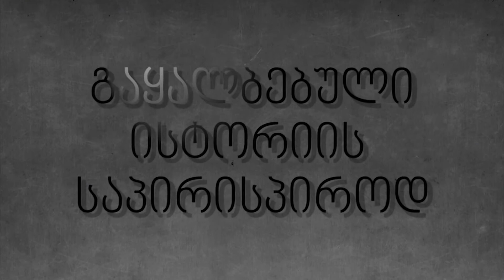PKTV.1-ლი ნაწ. 22.12.1991წ, თბილისის პუტჩი. რობერტ პეტრიაშვილი ,ივანე თვალავაძე. მიმოხილვა. 22.12.21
გადაცემა სახელწოდებით '22.12.91-დან-06.01.92 წწ სისხლიანი მოვლენები თბილისში. პუტჩი საქართველოში - 30 წელი გავიდა!' , ტელეკომპანია PKTV-ის პირდაპირ ეთერში გავიდა 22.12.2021 წ., ტელეკომპანია PKTV-ის საავტორო რუბრიკების გაერთიანებულ რუბრიკაში "ქორონიკონი+რეალური ანალიზი".
გადაცემა  3 ბლოკიანია.
ეს გადაცემის 1-ლი ბლოკია. გადაცემის გაგრძელებები მე-2 და მე-3 ბლოკებში.

გამოიწერეთ ჩვენი არხი pk tv2;  გთხოვთ, ნუ დაიშურებთ ყოველთვიურად სულ მცირე 1 ლარს და ჩაგირიცხეთ ანგარიშზე: საქართველოს ბანკი. ანგარიშის ნომერი: GE59BG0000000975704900. s/k 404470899. ტელეკომპანია  PKTV.  ისევე თქვენს სასარგებლოდ, რადგან ჩვენ მართლა გულწრფელად გემსახურებით მართალი სიტყვითა და ინფორმაციებით

დღევანდელ გადაცემაში საუბარია  იმაზე, თუ რას დაუდო სათავე და რა დაასრულა ამ მოვლენებმა საქართველოსთვის. რა მდგომარეობაში აღმოვჩნდით ამ 30 წლის მანძილზე, რას ვიმკით დღემდე!!!
გადაცემაში ასევე მოხდება მოძრაობა '22 დეკემბერის' პრეზენტაცია.  ,
გადაცემის ავტორი და წამყვანიზაქარია როჭიკაშვილი.
სტუმრები - საქართველოს რესპ. უზენაესი საბჭოს პრეზიდიუმის წევრი, მოძრაობა'22 დეკემბერის' თავ-რე რობერტ პეტრიაშვილი და მწერალი, პროფესორი ივანე თვალავაძე, პუტჩის დაწყების თვითმხილველი.
 ასე რომ, გვიყურთ ჩვენ, ტელეკომპანია PKTV არ მოგატყუებთ. გაგრძელებები იქნება...
ტელევიზია pktv-ს ახალი მაყურებლის საყურადღებოდ: ჩამონათვალს გიწერთ აქ და უყურეთ, რომელი პროვაიდერითაც გინდათ: silktv - 251-ე არხი, magticom- 49-ე არხი, CTV1, myvideo.ge - live , "ახალი ქსელები", სჯს. საარქივო გადაცემები youtube.com-ზე ( აკრიფეთ pk tv2), მწვანე ლოგო. საარქივოც და პირდაპირი ეთერი - myvideo.ge pktv და ჩვენს საიტზე pktvgeorgia.ge ● შემოგვიერთდით ასევე გვიყურეთ თანამგზავრზე - Azercosmos 46 გრადუსი, 30 000 ჰორიზონტალზე, სიხშირე -11095 (დროებით დაპაუზებულია)
მაშ ასე, გვიყურეთ ჩვენ, - ტელეკომპანია PKTV-ის, ჩვენ არ მოგატყუებთ. მაყურებელმა, რომელიც დღეის მონაცემებით გვყავს იუთუბზე ტელეკომპანია PKTV-ის საარქივო ჰოსტინგ PK TV2-ზე, ყველაზე მცირე 1 ლარიც რომ ჩარიცხოს ყოველთვიურად ჩვენი ტელევიზიის - ტელეკომპანია PKTV-ის ანგარიშზე, ეს დამოუკიდებელი ტელევიზია ხომ უფრო სერიოზულად იმუშავებს და ოპერატიულად. გთხოვთ, ნუ დაიშურებთ ყოველთვიურად სულ მცირე 1 ლარს, ისევე თქვენს სასარგებლოდ, რადგან ჩვენ მართლა გულწრფელად გემსახურებით მართალი სიტყვითა და ინფორმაციებით თქვენ, ჩემო საყვარელო მაყურებლებო, მეგობრებო.